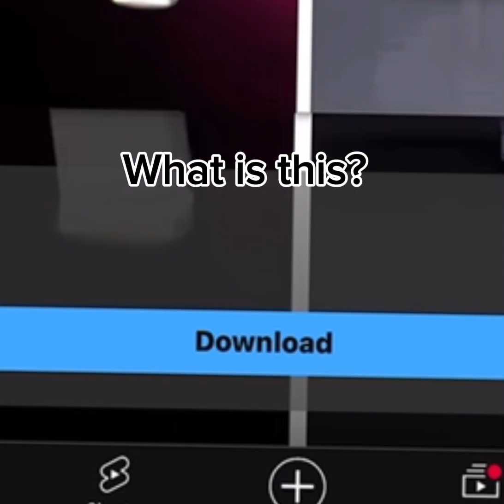Customuse incident..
This was horrible